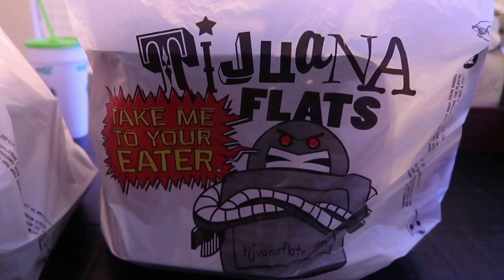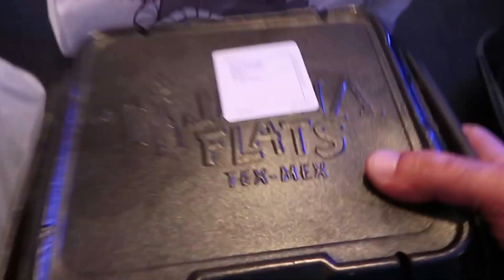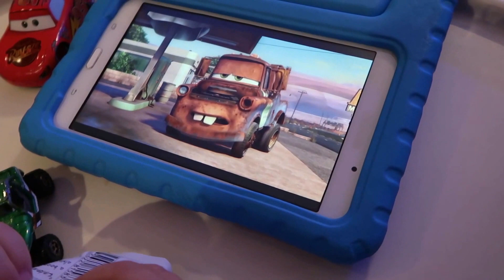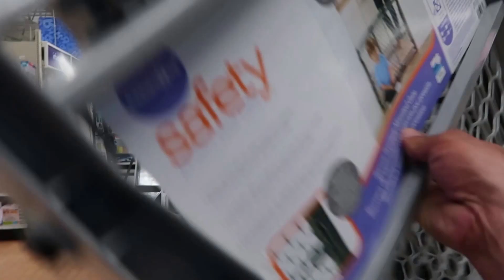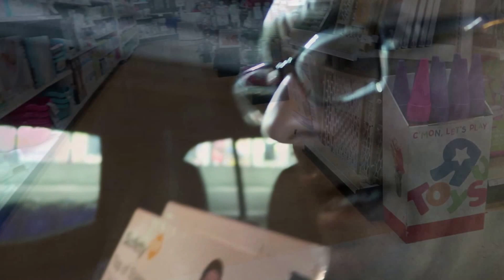Baby Proofing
Baby Proofing Vlog #8

Cinco De Mayo Is not their Independance Day OOOPS!!